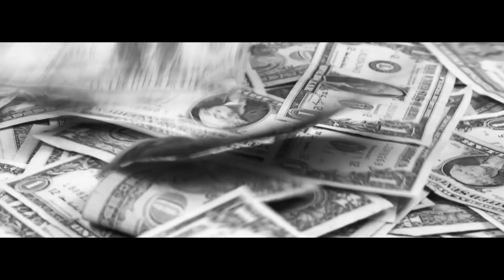Podcast: Acuerdo con Trump, los sacrificados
Una producción exclusiva de Convoy Network.